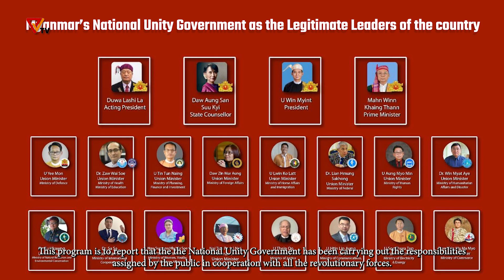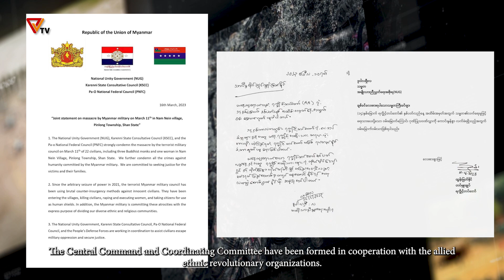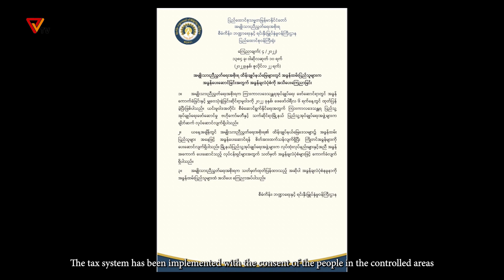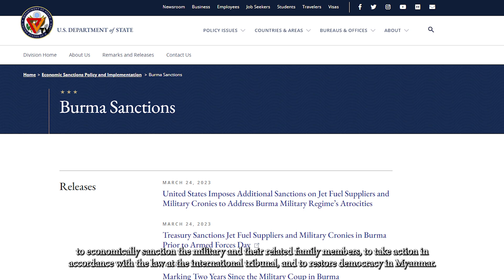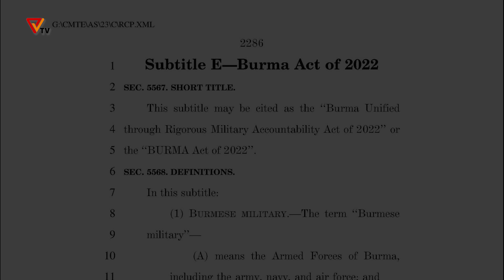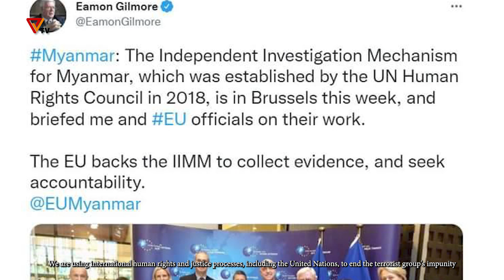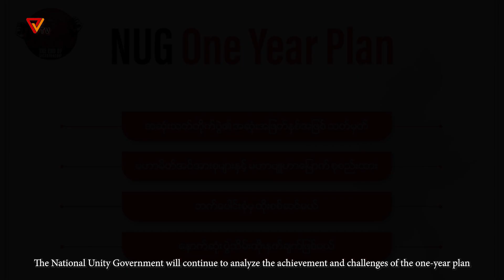အမျိုးသားညီညွတ်ရေးအစိုးရ ဖွဲ့ စည်းခြင်း( ၂) နှစ်ပြည့် ပြည်သူသို့ အကျဉ်းချုပ်အနေဖြင့်တင်ပြခြင်း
အမျိုးသားညီညွတ်ရေးအစိုးရ ဖွဲ့ စည်းခြင်း( ၂) နှစ်ပြည့် ချိန်တွင် လုပ်ဆောင်ခဲ့သည့် လုပ်ဆောင်ချက်များကို  ပြည်သူသို့ အကျဉ်းချုပ်အနေဖြင့်  အစီရင်ခံတင်ပြလိုက်ရပါတယ်။